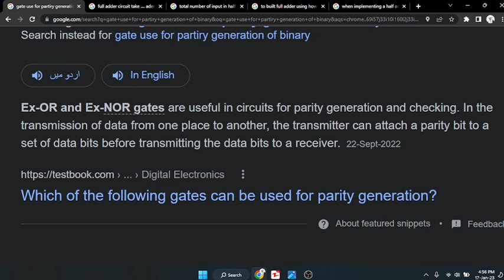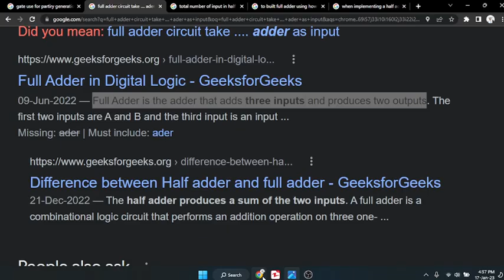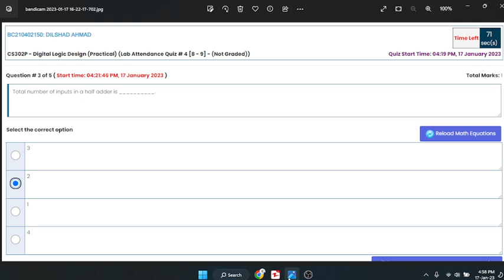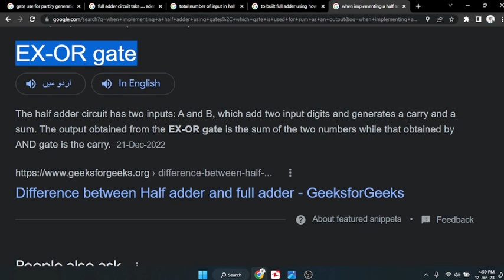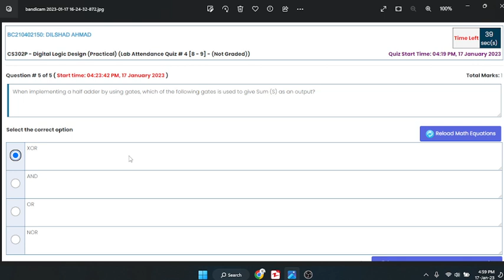cs302p quiz 4 2022|cs302p quiz 4 solution 2023|cs302p lab quiz 4 2023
To get videos Related to VU especially VU BSCS 2nd Semesster i.e. Quizes, Assignments, GDBs, Midterm and Final term